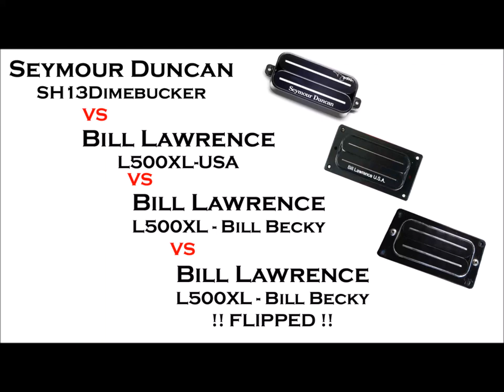Bridge Pickup: Dimebag pups - Dimebucker /L500XL USA /L500XL BnB /L500XL BnB flipped - vin Graham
Comparing Dimebag Darrell (Pantera) pick ups
All music protected, copyright owned